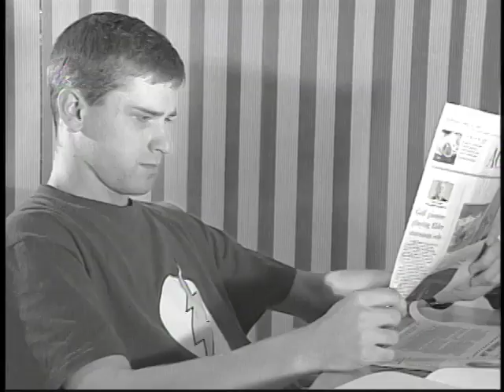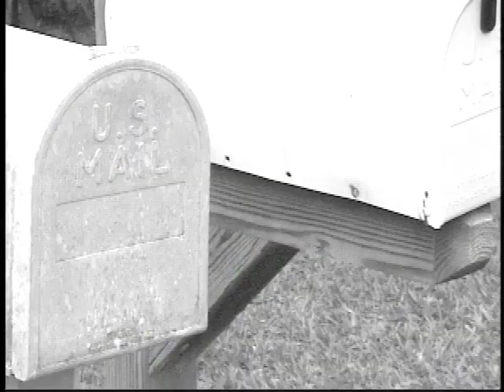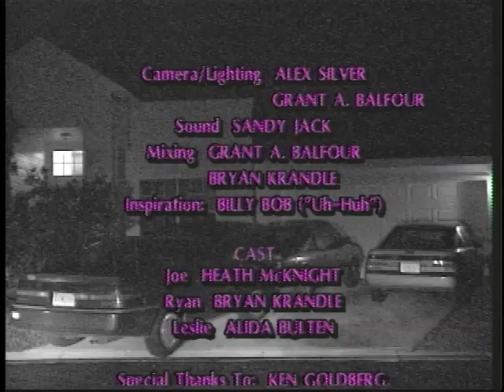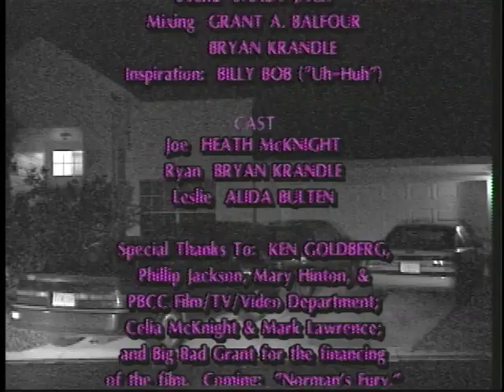Conversations...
A short film starring Heath McKnight, Bryan Krandle and Alida Bulten. Young comic book artist Joe Sayles (McKnight) meets with door-to-door salesman Ryan Ceeley (Krandle) as they discuss their lives and a girl they both knew.

Writer/Director/Editor: Heath McKnight
Producers: Heath McKnight & Sandy Jack
Camera/Sound: Grant A. Balfour & Alex Silver
Score: Grant A. Balfour